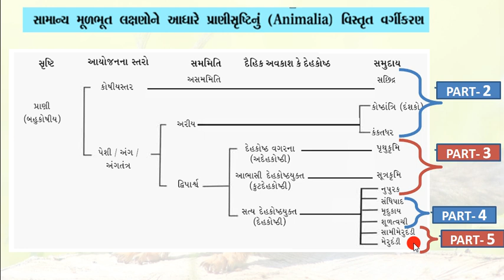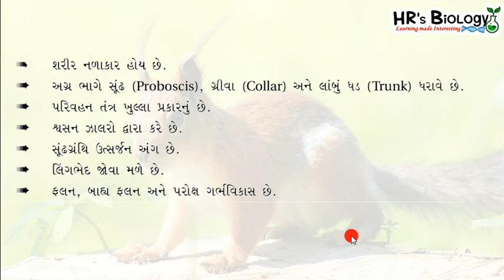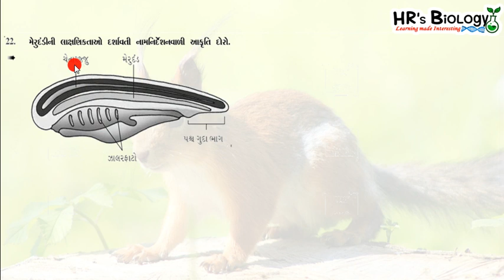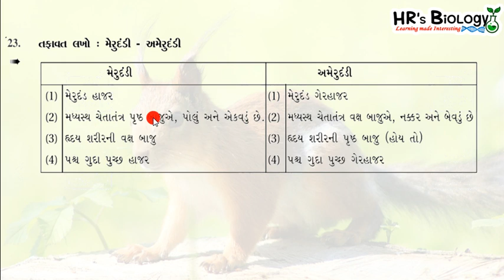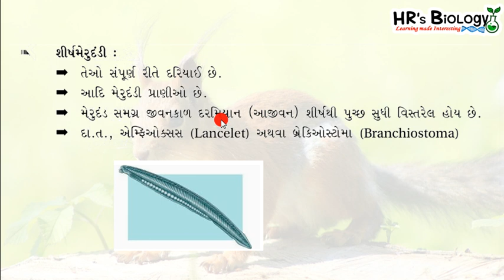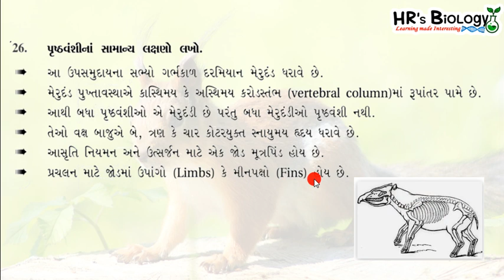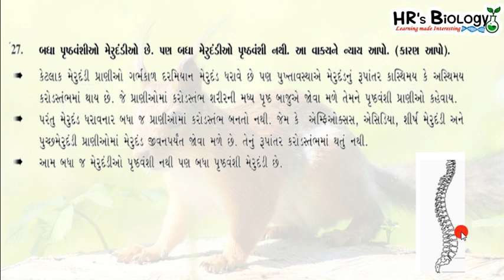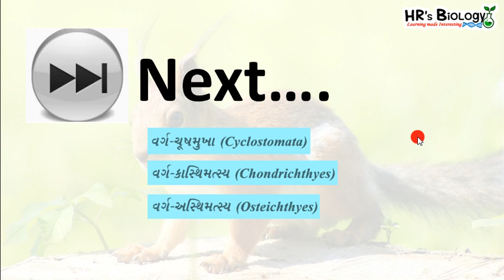STD 11 Biology ch 4 in Gujarati | P-5 | પ્રાણી સૃષ્ટિ | Animal Kingdom | Hemichordata | HR's Biology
આ Video માં તમે ભણશો 👇

👉 સામી મેરુદંડી
👉 મેરુદંડી
      પુચ્છ મેરુદંડી
       શીર્ષ મેરુદંડી
        પૃષ્ઠવંશી

🌹જુઓ પ્રકરણ 1 - 👇Living World

🌹પ્રકરણ 8 ( Cell ) જુઓ 👇કોષ